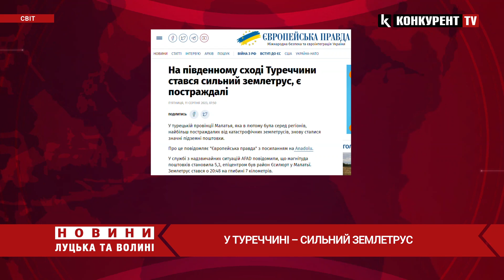❗️❗️У Туреччині – СИЛЬНИЙ ЗЕМЛЕТРУС, є постраждалі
У турецькій провінції Малатья, яка в лютому була серед регіонів, найбільш постраждалих від катастрофічних землетрусів, знову сталися значні підземні поштовхи. Про це повідомляє "Європейська правда" з посиланням на змі країни.